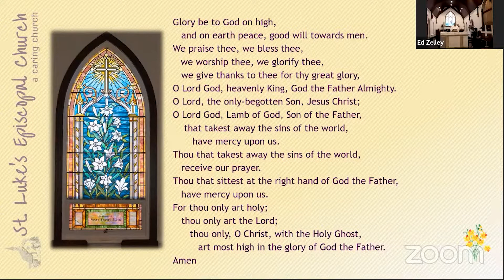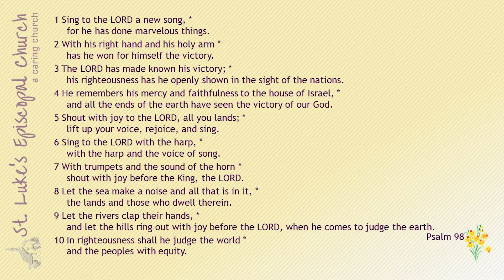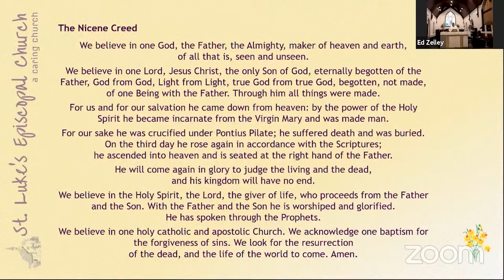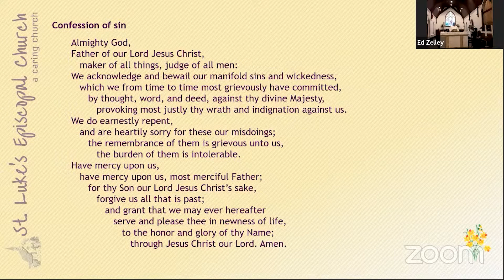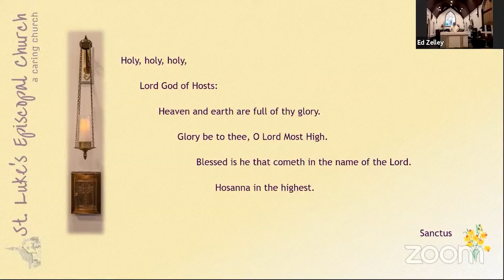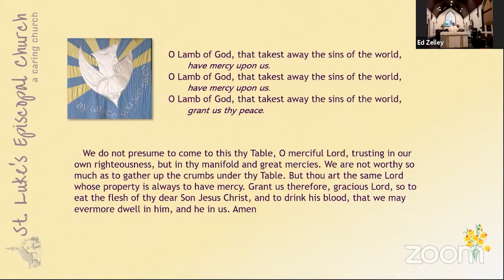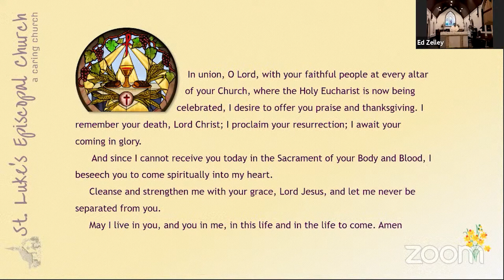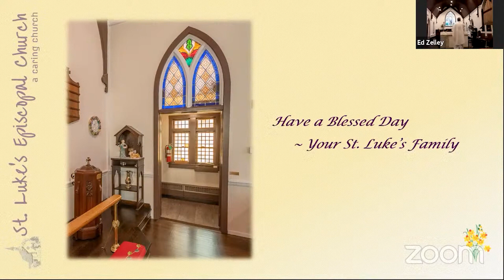8 am Service - May 9 2021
Live from St. Luke's Episcopal Church, 17 Oak Avenue,  Metuchen, NJ
        Please note that our buildings are closed to keep everyone safe.
Even though our buildings are mostly closed, the St. Luke's community continues! So We Need Your Support! Please consider donating to St. Luke's to support our many wonderful ministries, services & programs including our online services.
Despite being closed to protect the health of our congregation, St. Luke's continues on through online services & activities, prayers for each other & the  global community, and member-to-member contact. What are also continuing, unfortunately, are our bills! St. Luke's is not able to raise money in the way we normally do. That is what makes donations even more important to us as we work our way through the COVID-19 crisis!
THANKS!
Photos by – Deb Kmetz & Fr. Ed   Graphic Photos – pixabay.com